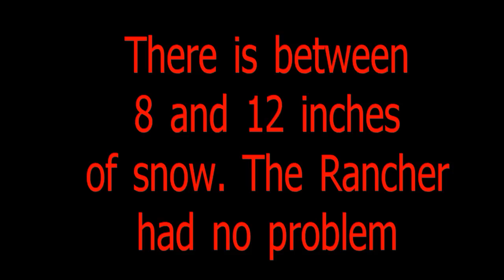RANCHER 420 PLOWING SNOW